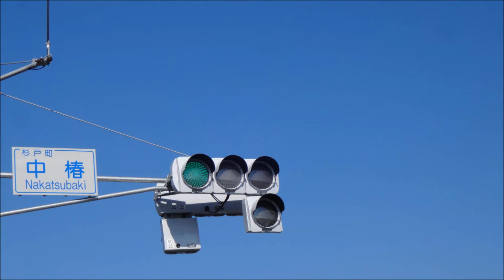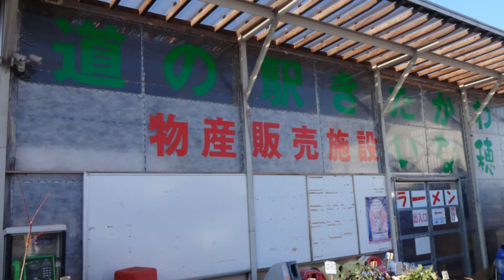せいじサイクル紀行Vol.71（渡良瀬遊水地～道の駅きたかわべ）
膝のリハビリがてら...
渡良瀬遊水地～道の駅きたかわべまで行ってきまシタ♪
お昼は板倉名物の"なまずの天麩羅定食"♪

圏央道利根川高架橋工事の最後の送出し架設も
なんとか見るコトが出来まシタ！

小春日和の陽気で...
気持ちいいサイクリングでしたよぉ～♪